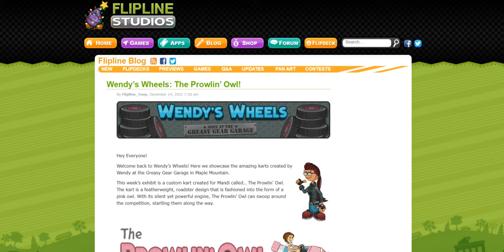Wendy’s Wheels: The Prowlin’ Owl!